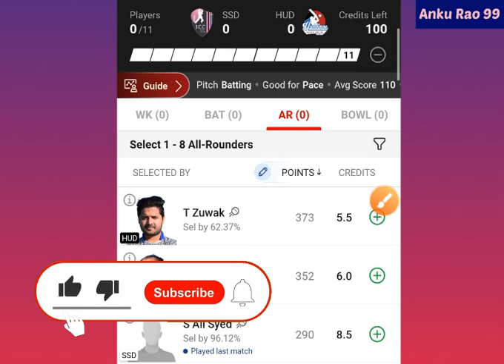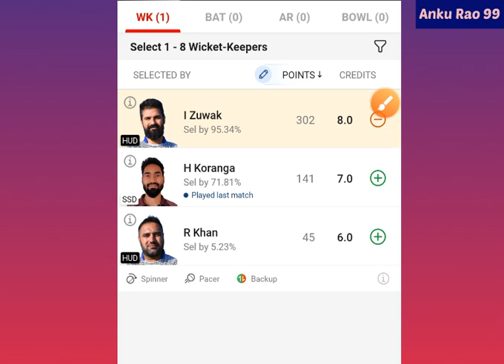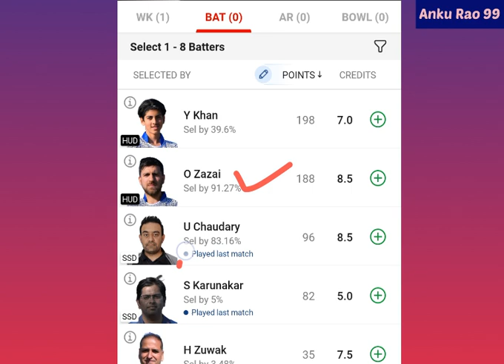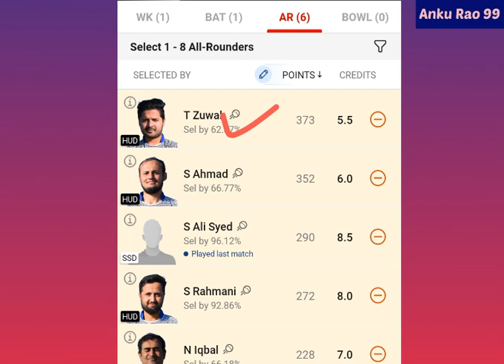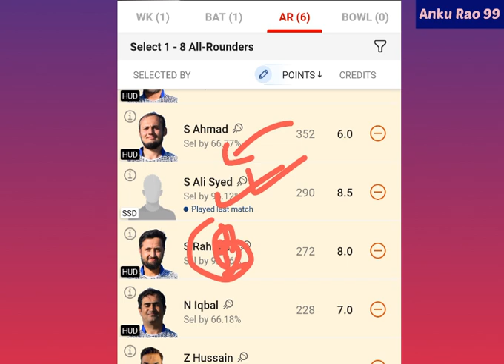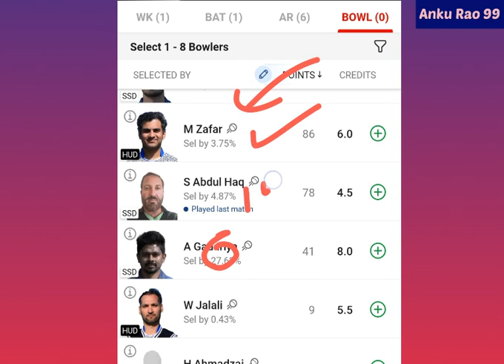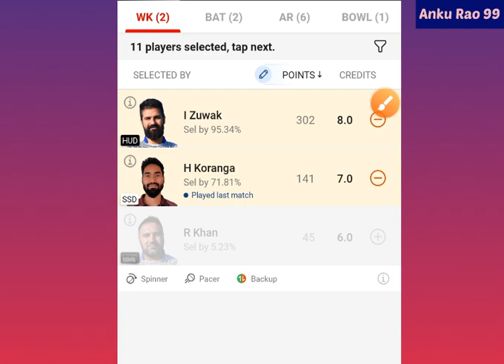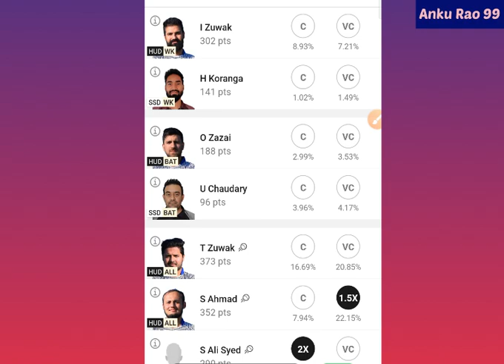SSD vs HUD T10 Team Prediction | SSD vs HUD 30th T10 Match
ssd vs hud t10 team prediction | ssd vs hud 30th t10 match | ssd vs hud ecs t10 team prediction | hud vs ssd |

1. This analysis is based on my Understanding, knowledge and instinct .While selecting your team, consider the points mentioned and make your own decision.

3. This game involves an element of financial risk and may be addictive. Please play responsibly and at your own risk.